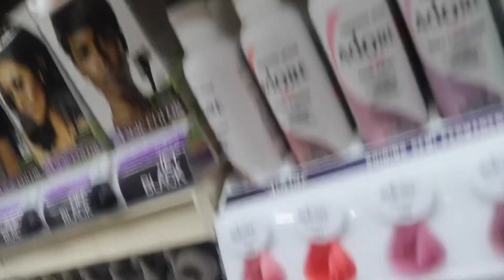Miami Vlog - Best Yatcht Party🎉❤️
I hope you all love this vlog 😩 I put a lot of work into this😎 . So y’all get litt with me

Any ideas for my next upload ? 😏